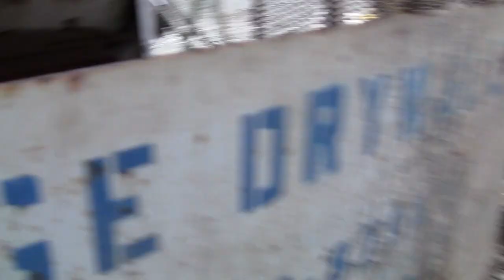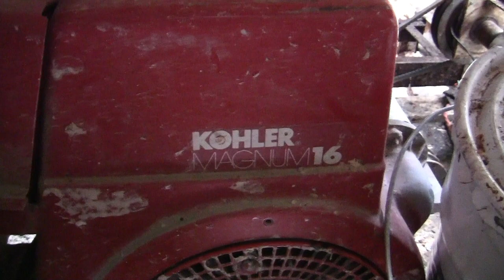papercrete slurry machine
00009